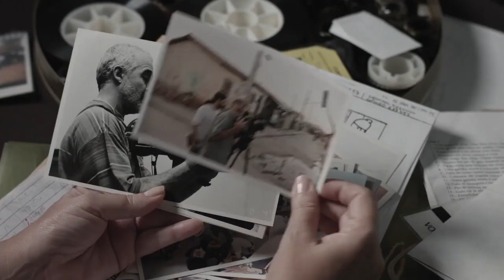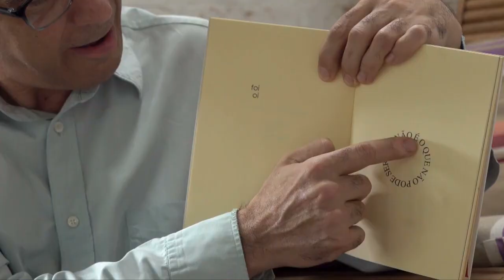CONHEÇA OS PLANOS DA PLATAFORMA DE STREAMING TAMANDUÁ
Seu streaming de filmes, séries e DOCs sobre artes, cinema, história e tudo que te leva além.
Conheça os planos e acesse: tamandua.tv.br